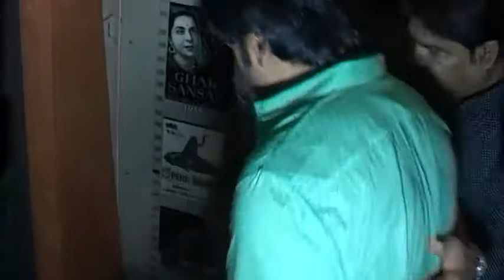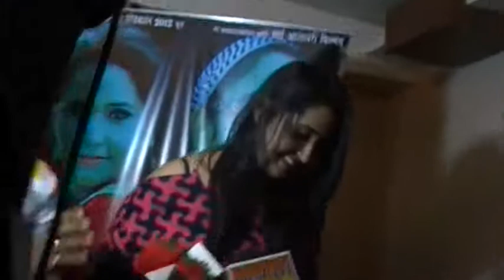Bhojpuri Film चोर मचाए शोर (Chor Machaye Shor) Mahurat Khesari Lal | Kajal Raghwani | Akash